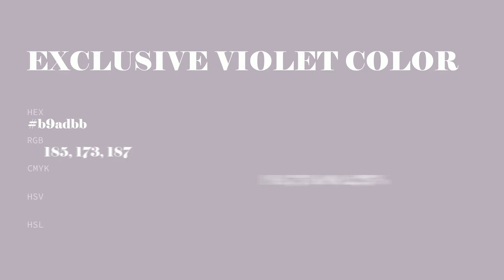Exclusive Violet color b9adbb hex color - Violet color - Cool color b9adbb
What color is Exclusive Violet ? b9adbb hex color - Violet color - Cool color b9adbb

Hex b9adbb Color Code is also known as Exclusive Violet color.

Hex b9adbb Color code in RGB color code model is created after adding 72.55% red color, 67.84% green color and 73.33% blue color.
Hex b9adbb Color code in CMYK color (process color) code model is generated after subtraction of 1% cyan, 7% magenta, 0% yellow and 26% black.